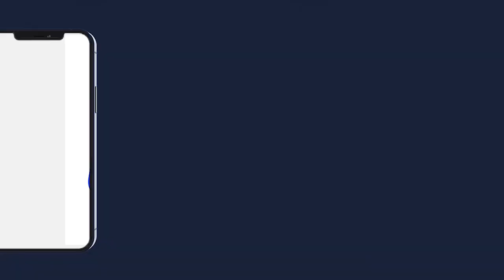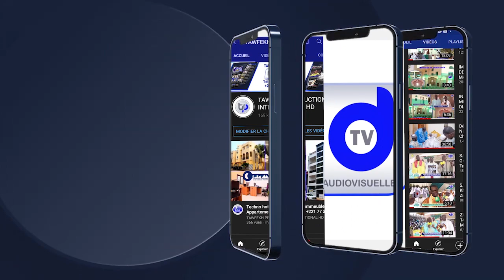Kàdduy soññee yu am solo jëm ci juma ji S.Makhtar Diene Touba Ramadan 1443H 2022